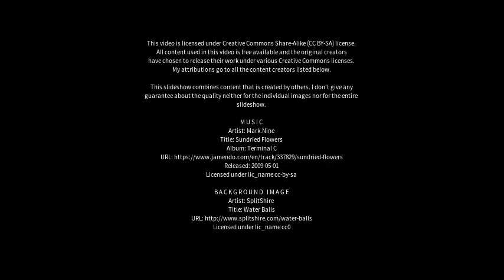Best places to visit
Best places to visit - Burniston (United Kingdom) Best places to visit - Slideshows from all over the world - City trips, nature pictures, etc.